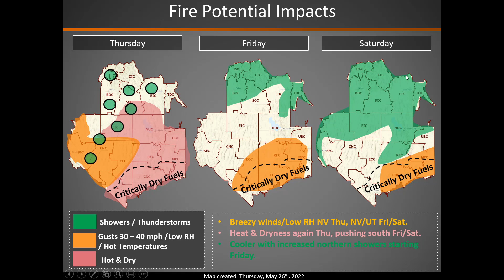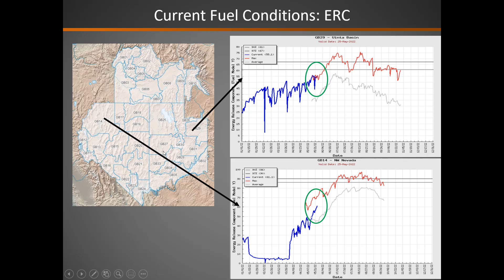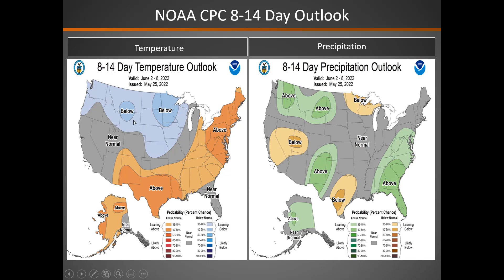Great Basin Fire Potential Briefing: May 26, 2022